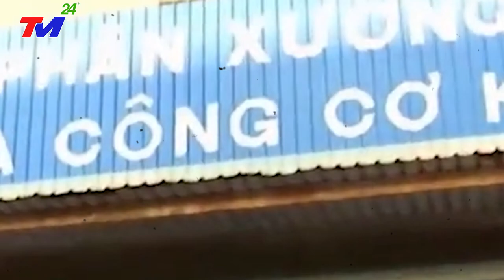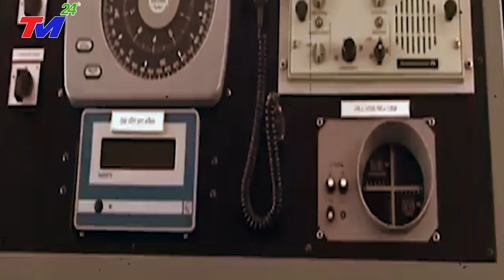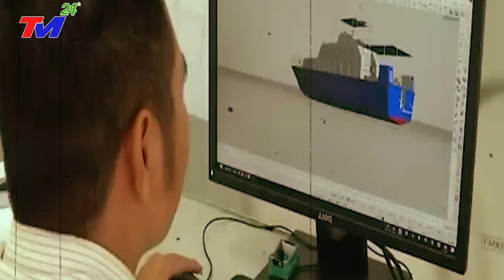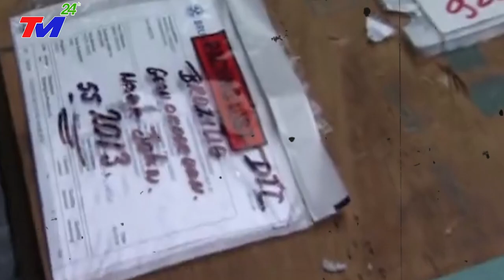TIN MỚI: ~ TRUNG QUỐC QUAN NGẠI TRƯỚC KHẢ NĂNG ĐÓNG TÀU CHIẾN CỠ LỚN CỦA QUỐC PHÒNG VIỆT NAM